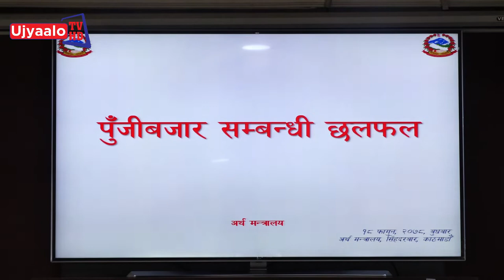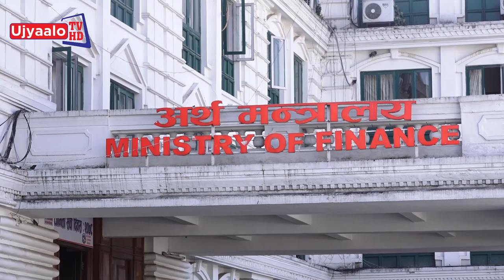पुजी बजार सम्बन्धि छलफल | अर्थ मन्त्रालय | Ujyaalo TV HD